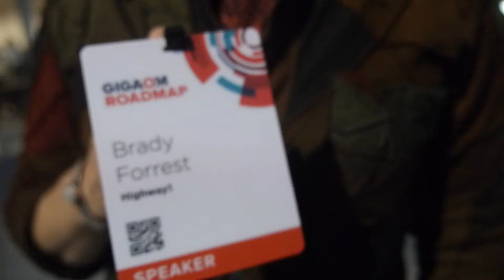Brady Forrest of Highway1 San Francisco based hardware incubator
Highway1, PCH's SF-based incubator, takes applications from hardware startups to help them de-risk the hardware & manufacturing aspects of their business, providing them engineering hours and etc.

Filmed at the Gigaom Roadmap 2013 using the Tiffen Steadicam Merlin 2 with arm and vest